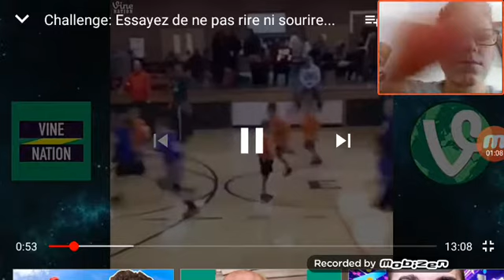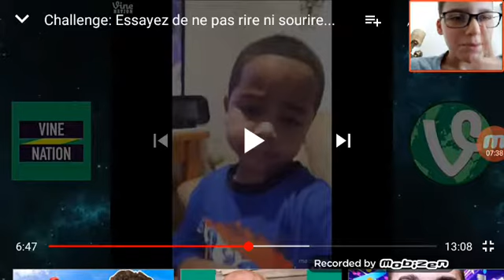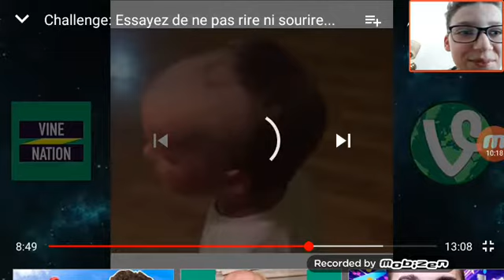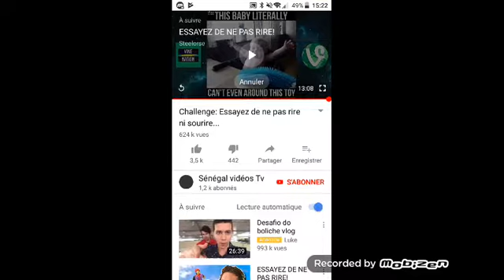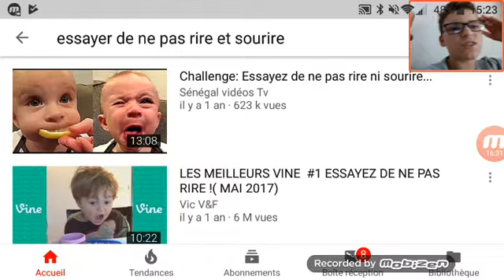Essayer de ne pas rire ni sourire !!!!//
Yo la Team Gaming aujourd'hui on se retrouve pour un essayer de ne pas rire ni sourire j'éspère que ça vous plaira, bonne vidéo ;)

Mon Musically : @hugogaming99